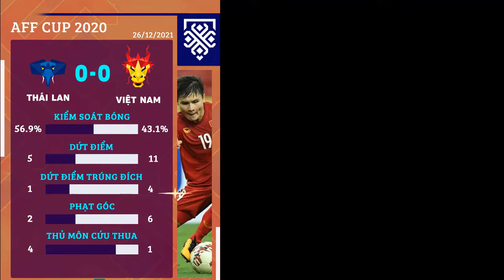Việt Nam chơi "tuyệt không hối hận" vẫn ra về trong tiếc nuối vì thiếu may mắn hay sai lầm cố hữu